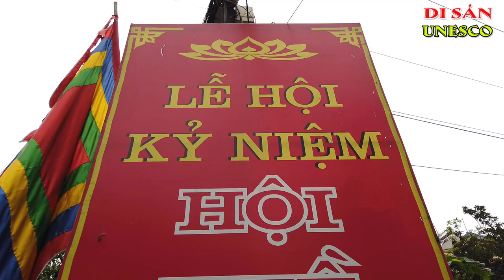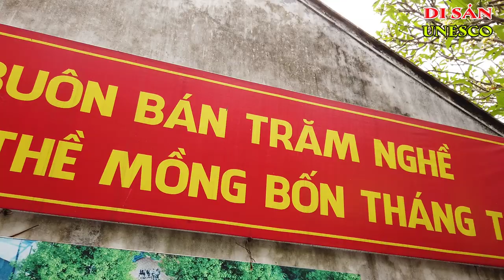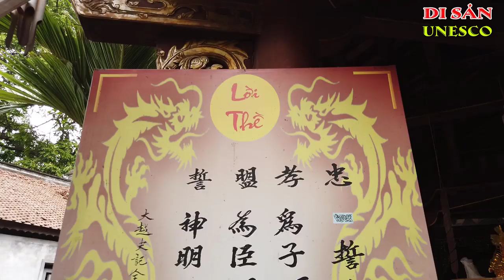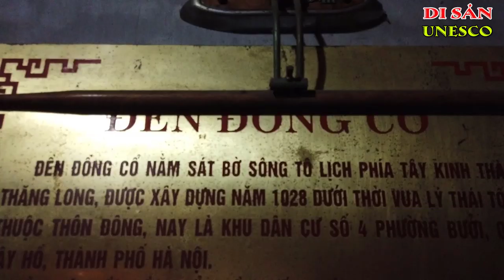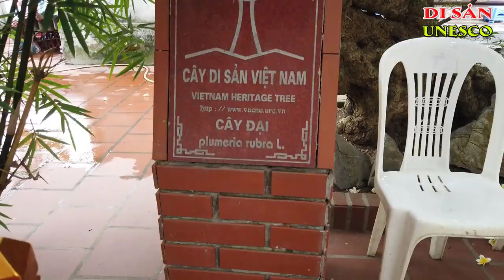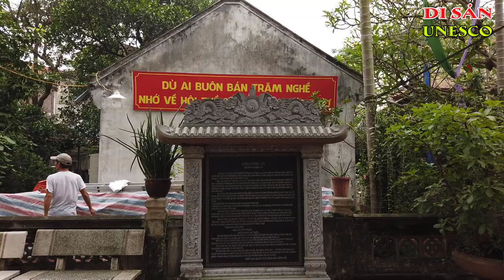Đền đồng Cổ (Kẻ Bưởi)| Di Sản Văn Hóa Quốc Gia | Ký Sự UNESCO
Đền đồng Cổ (Kẻ Bưởi)
Đền Đồng Cổ thờ thần Trống Đồng, được vua Lý Thái Tông cho xây dựng vào năm 1028 tại thôn Nam, Đông Xã, Yên Thái. Nay là số 353 phố Thụy Khuê, phường Bưởi, quận Tây Hồ, TP Hà Nội.
Lễ hội Đền Đồng Cổ là ngày 4 tháng 4 âm lịch hàng năm.